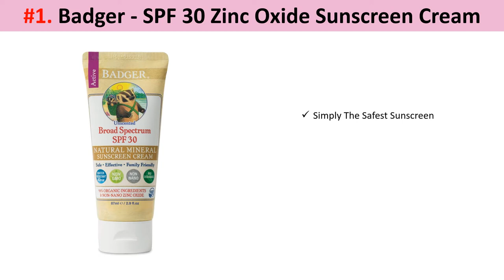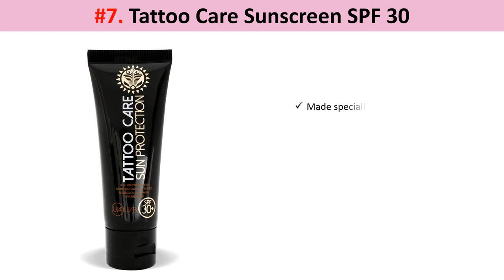✅ 10 Best Sunscreens for Tattoos 2022 | Which Sunscreen Is Best To Safe Your Tattoos From Fading!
10 Best Sunscreens for Tattoos in 2022 – Recommended By Experts!
The 10 Absolute Best Sunscreens to Protect Your Tattoos From Fading!
#1, Badger - SPF 30 Zinc Oxide Sunscreen Cream
#2, Blue Lizard Sensitive Mineral Sunscreen SPF 30+
#3, Sun Bum Original SPF 30 Sunscreen Lotion
#4, Neutrogena Ultra Sheer Non-Greasy Sunscreen SPF 100+
#5, CannaSmack Ink Guard SPF 30 tattoo sunscreen
#6, Australian Gold SPF 50 Tattoo Stick
#7,Tattoo Care Sunscreen SPF 30
#8, Loving Naturals mild sunscreen
#9,Goddess Garden Organics sunscreen lotion
#10, Kokua Sun Care natural sunscreen

👉50 Links to some essentials equipment's that are used in tattooing by tattoo artists!
1. InkBed Tattoo Chair
2. Sotica Fake Skin
3. RHEIN Premium Tattoo Needles
4. RHEIN Premium Needles Bugpins
5. CNC X1 Tattoo Machine Pen
6. Hawink Rotary Short Pen CNC Q2
7. Hustle Tattoo Butter
8. Yidoblo Tattoo Lighting
9. Hokeki Headlamp
10. Yilong Tattoo Power Supply
11. Bronc Tattoo Power Supply
12. Cosco Pure Tattoo Green Soap
13. Self Adherent Cohesive Sports Wrap
14. Bounty Paper Towels
15. Dynarex A&D Ointment packs
16. Bochang Tattoo Ink Caps
17. EZTAT2 Clip Cord Sleeve
18. DGT Barrier Film
19. New York Stencil Stuff
20. Ronyes Lifescience LDPE Bottle
21. TopGreen Stretch Wrap
22. Tattoo Stencil Transfer Paper
23. Yilong Tattoo Stencil Machine
25. Yuelong Tattoo Tray
26. K-Saloon Tattoo Rolling Tray
27. New Patented InkBed Hydraulic Bed Chair
28. InkBed Ergonomic Adjustable Technician Stool
29. Alcedo Sharps container
30. CAKMSMAO Heavy Duty Arm Leg Rest
31. Artechworks Tattoo Bed
32. Canon Mobile Ready Printer
33. PrimeMed Biobag Disposable Razors
34. Husky Mobile Workbench
35. Dynarex Tongue Depressor
36. TashiBox Bath Cups
37. Tattoo Bibs
38. Tattoo Inks
39. Tattoo Numbing Cream
40. Tattoo Goo
41. Tattoo Lotion
42. Tattoo Moisturizer with Sunscreen
43. Tattoo Moisturizer with spf
44. Tattoo Grips
45. Tattoo Metal Tray
46. Tattoo Metal Rolling Cart
47. Tattoo Metal Sign
48. Tattoo Artists Cosmetics Train Case
49. Tattoo Power Supply
50. Tattoo Pedal Switch